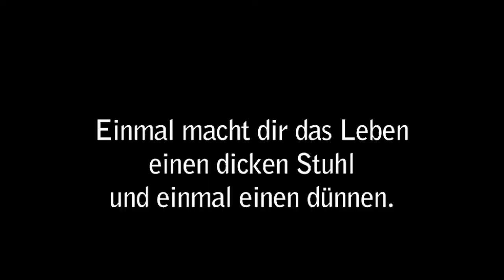Die Präsidentinnen - Theater Aachen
Ein katholisches Kaffeekränzchen, ein schreiend komischer Ritt durch die Abgründe der Biederkeit, eine Torten-Tortur ohne Beispiel. Der ganze Horror österreichischer Dorf-
Idyllen, hier wird er Theater-Ereignis: Erna, Grete und Mariedl geben alles, nachdem sie im Fernsehen eine Papstmesse gesehen haben.

Sie streiten über Gott und die Welt, ereifern sich über saufende Söhne, psychotische Töchter und lüsterne Dackel -- vor allem aber über verstopfte Toilettenabflüsse und die beste Art, sie zu säubern. Ein Griff ins Klo, wie er bis dahin ungedacht war, seit seiner Uraufführung 1990 einer der Klassiker der Komödiengeschichte, das erste von Werner Schwabs sogenannten »Fäkaliendramen«, großartig, bösartig, übertrieben.